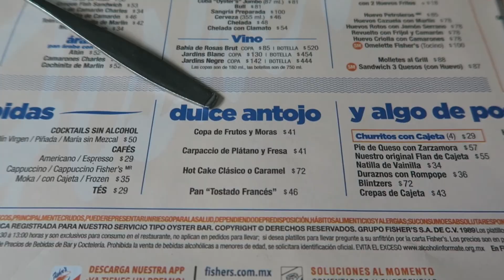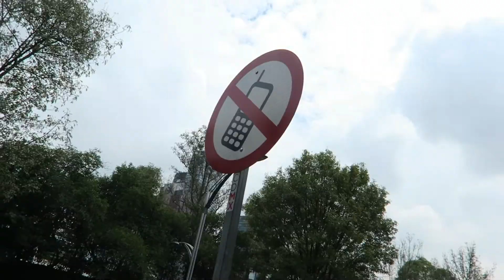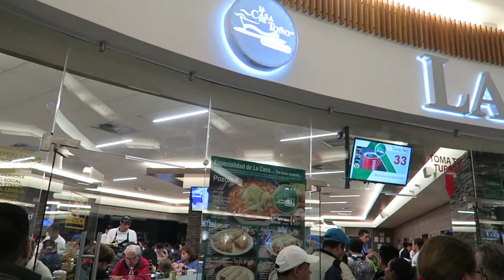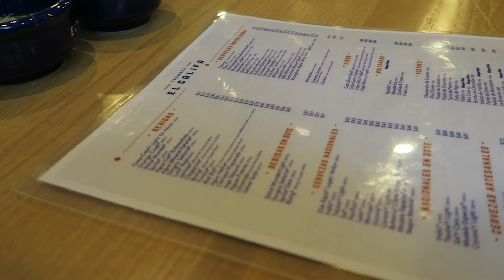THE BEST PLACES TO EAT IN MEXICO! - LAST DAY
Welcome to our life as a happily married couple starting a family. Enjoy our life with us and join along our vlogs! :)

Drone carbon fiber blades
Drone Filters
Memory Card